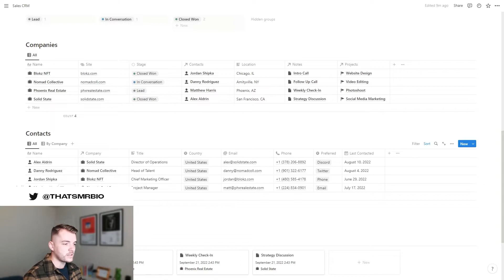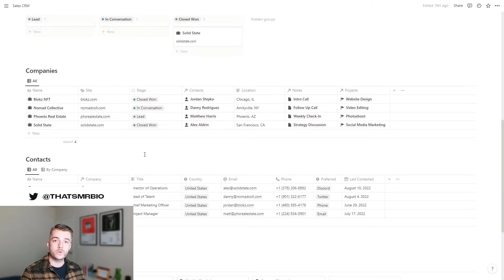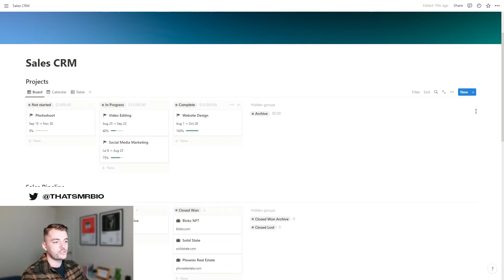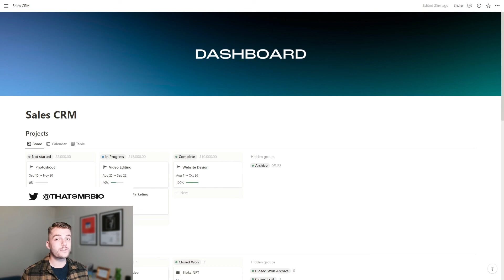Sales CRM (Notion Template Guide)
Easily manage your sales pipeline, projects and more with Notion.

What's Included 👇

- Sales Pipeline
- Project Manager
- Contacts Database
- Notes Database
- Calendar View
- Support and lifetime updates

Time Stamps ⏰
0:00 : Intro
0:27 : Contacts
1:02 : Companies
1:36 : Sales Pipeline
1:49 : Projects
3:04 : Notes
3:24 : Outro